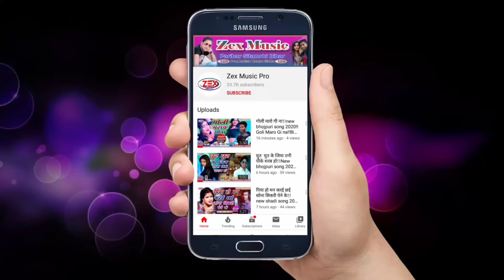आ गया Lalit Luv का सबसे हिट भोजपुरी हिट सॉन्ग 2020!!माल बुझेला बाजार के!!New bhojpuri Song 2020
Song :- माल बुझेला बाजार के
Singer :-  lalit love
Lyrics :-Shankar raj
Music Director Manish Kumar Sinha
Recordist :- Manish Kumar Sinha
Director :- Manish Kumar Sinha
Company/ Label

Recording Studio:-Zex Recording Studio Parihar
Studio:- Zex Recording Studio Parihar

Happy new year Kail Kabul.

YePiyaDiyaButJayed

newbjojpurisong
pritimusicbhojpuri
happynewyearsong
happynewyear2020
newBhojpuriNew2020
happynewyear
ya sal geet.
paylwa ke.
bullet raja.
Naya Sal me payalwa se love hogail.
payalwa se love hogail.
DJ payalwa se love hogail.
Poojawa Se Love Hogail.
Naya Sal me Poojawa Se Love Hogail.
new Naya Sal me payalwa se love hogail.
dipakdiwanasadsong2020
newsadsong2020
newsadsongbhojpuri
happynewyearsong
happynewyear2020
newBhojpuriNew2020
happynewyear
newbewafasong2020
2020 Hit Happy New Year Song.
New Bhojpuri Happy New Year Song 2020.
Khesari lal 2020 New Dj Song.
happy new year 2020.
bhojpuri song, happy new year song 2020.
dj song, bhojpuri song 2020.
happy new year 2020 ka dj song.
happy new year dj 2020.
happy new year 2020 hit song.
bhojpuri new song 2020.
bhojpuri video, new song 2020.
pawan singh happy new year song 2020.
Khesari lal yadav movie song.
Khesari lal yadav movie song 2020.
Khesari lal yadav latest song.
Khesari lal yadav movie 2020.
Khesari lal yadav romantic song.
Khesari l

2020 Hit Happy New Year Song.

bhojpuri video, new song 2020.pawan singh happy new year song 2020.
2020 Hit Happy New Year Song.